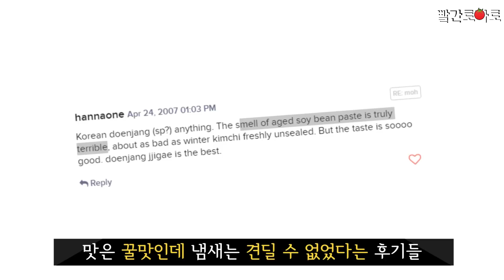Ep.95 외국인들이 뽑은 최악의 한국음식 Worst5!! 다 내가 좋아하는 음식들이라 충격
저는 개인적으로 다 좋아하는 음식이라 충격 ㅠㅠ 특히 국밥은 인정 할 수 없다!! 순대, 돼지 국밥이 얼마나 맛있는데..
[사용된음악]
1.Play song
2.If I had a chicken
3.Look busy
4.Standing here
[참고자료]